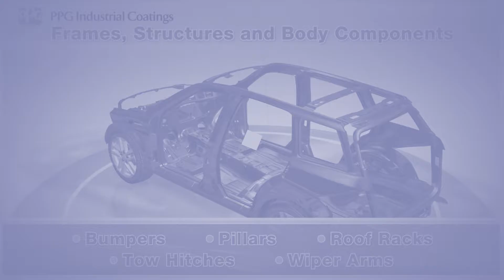Web Background loop Version1